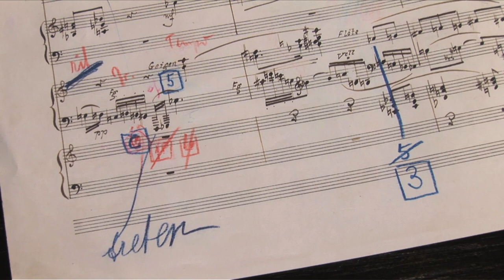Das Kunstharmonium - Trailer zur DVD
Das Kunstharmonium. Mark Richli im Gespräch mit Thomas Ertelt.
Eine Dokumentation von Susanne Elgeti.

Das Kunstharmonium ist die Verwirklichung eines Traums: des Traums von einem Tasteninstrument, bei dem der Ton so ﬂexibel und expressiv gestaltet werden kann wie bei einem Streich- oder Blasinstrument; wie bei einer Geige oder der menschlichen Stimme kann er in feinster Abstufung dynamisch an- und abschwellen. Erreicht wird das durch die Umgehung des Magazinbalgs: der durch die Fußtritte geschöpfte Wind wirkt unmittebar auf die durchschlagenden Zungen. Es ist also die Arbeit der Füße – die man mit dem Bogenstrich beim Streichinstrument vergleichen kann – durch die der Ton auf subtile Weise beseelt wird. – In seiner Blütezeit fand das Kunstharmonium die Aufmerksamkeit von Komponisten wie César Franck, Arnold Schönberg und Sigfrid Karg-Elert, der eine Vielzahl von Originalkompositionen und kongenialen Bearbeitungen für das Instrument geschaffen hat. – Mark Richli, Organist, Sammler und einer der besten Kenner des Instruments und seiner Musik, erläutert und demonstriert im Gespräch mit Thomas Ertelt Besonderheiten, Bauweise und Charakter des einzigartigen Instruments anhand eines Kunstharmoniums von Johannes Titz (1844–1925) aus seinem Besitz.

Die DVD ist im September 2021 erschienen und zum Preis von 29,- Euro im Shop des SIMPK erhältlich